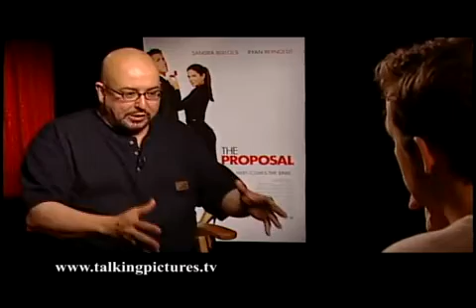Ryan Reynolds interview for The Proposal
talkingpicture.tv interview with Ryan Reynolds

funny effin gorgeous guy!